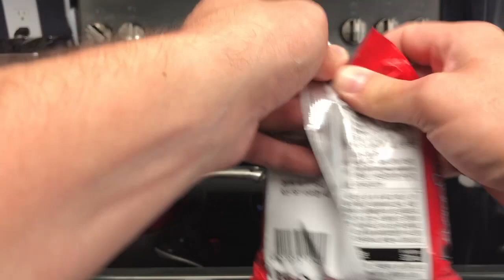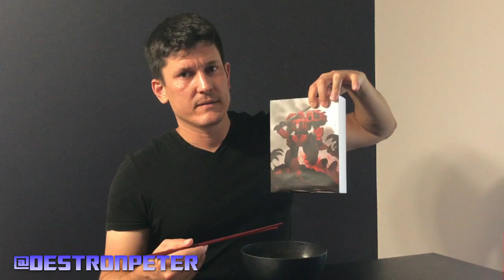Infinity Closet - Ramen Recap: TFCon Toronto 2019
Wherein Peter eats and talks about his TFCon Toronto acquisitions.